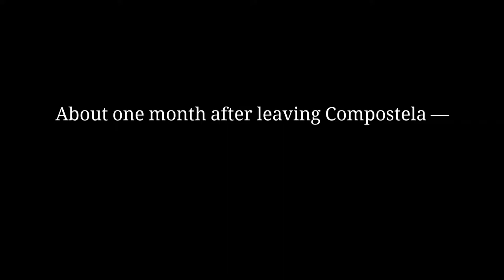Pillars of the Earth -Book 3 - 05 Ch 15 Journey #4 Search for Jack, Toledo